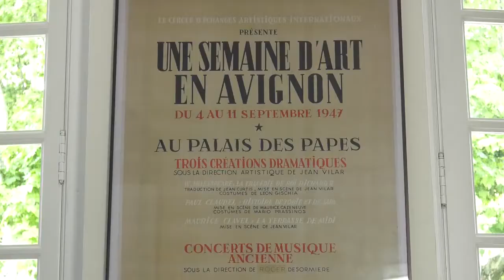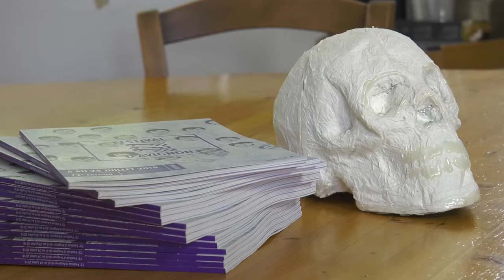Shakespeare in Captivity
An interview with Olivier Py, director of the Avignon festival